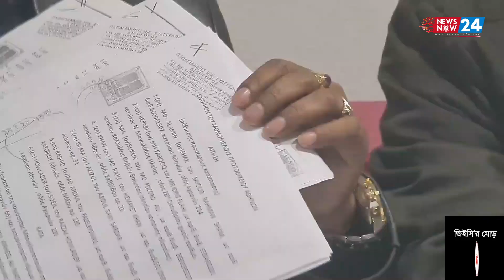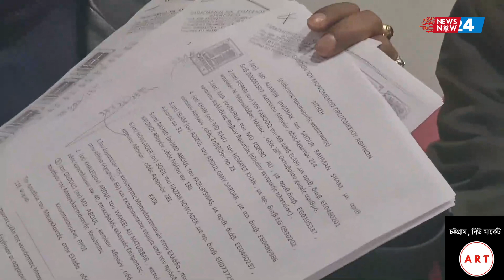গ্রিসে বাঙালীদের সংগঠনের নির্বাচনে প্রকাশ্যে কারচুপি, জাল ভোটসহ বিভিন্ন অনিয়মের অভিযোগ । Newsnow24